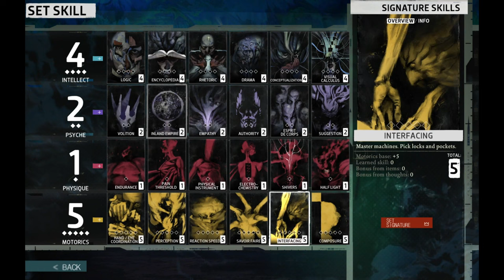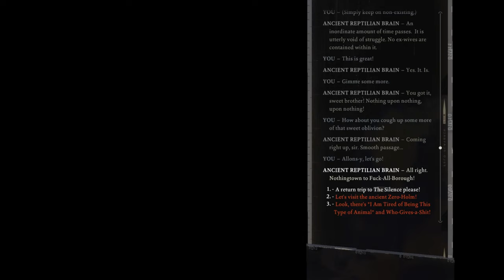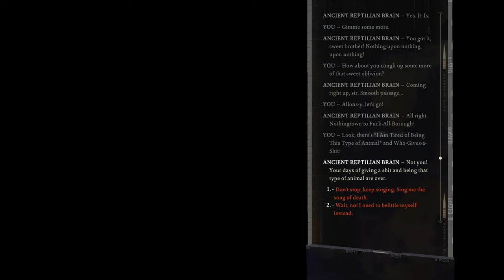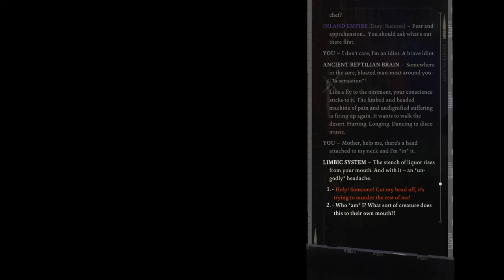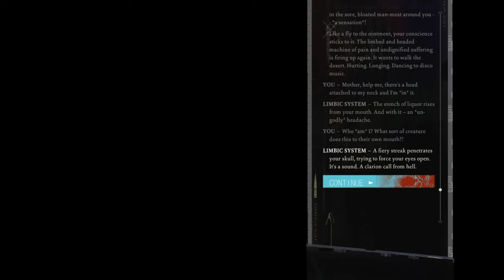Taking The Reins | Disco Elysium Ep: 1 (ft. Tee-Jay)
Raine is taking over for this new series as she experiences one of my favorite games of all time for the first time! That's right this time I'm in the backseat offering unsolicited advice... This ought to be fun.